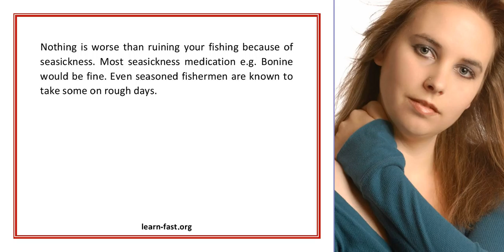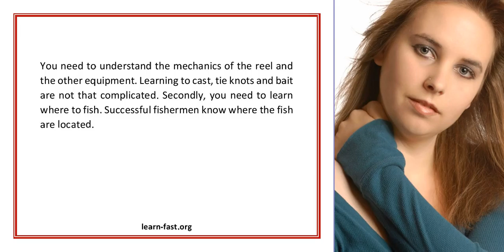Learning How To Fish